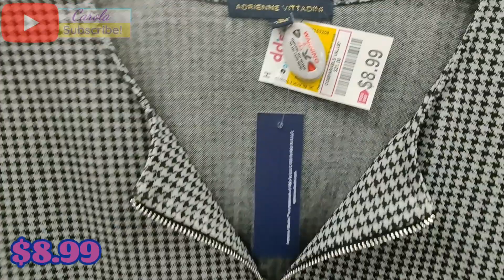❄️DDS DISCOUNTS WINTER DRESSES FROM $5.99 VESTIDOS DE INVIERNO DESDE $5.99